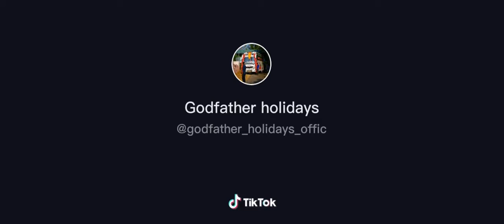അഞ്ജുറാണിസം Mass entry